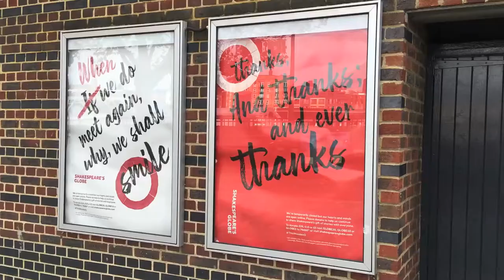Curtain Call - part 1- Overture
Normally I’m a regular theatregoer in London.
Over the past year I have been looking through the programmes I have collected over the years- there are so many memories!
Travelling around London and seeing familiar theatres closed, I thought I’d share some of the shows I’ve seen and hope it will bring back some happy memories for you too.

This is part 1 of 7- the others are:
Part 2- South of the River
Part 3- National Theatre
Part 4- West End
Part 5- Islington
Part 6- Outdoor Theatre